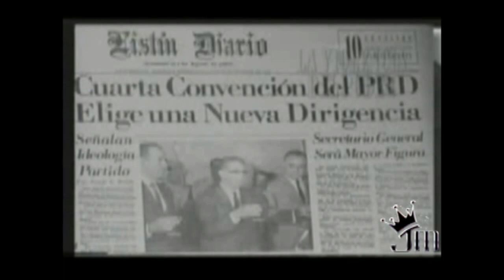Jose Fco Pena Gomez-By Jason Mena-NYC